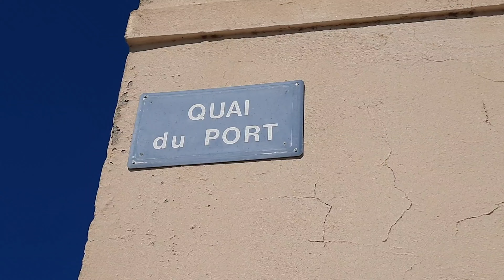Bienvenue à Bouzigues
👋 Bonjour 👋

⬇️ Bouzigues ⬇️

Bonjour aujourd'hui je vous emmène à Bouzigues une commune située au bord de l'étang de Thau

Dans ce reportage j'ai eu une petite interview d'une personne qui travaille à Bouzigues

Habité au tout début par des pécheurs vivant de manière troglodytique dans les excavations de son rivage, ce village a ensuite été agriculteur et s'est fait un renom dans la tonnellerie.

Au xviie siècle, Bouzigues était partagé entre deux seigneurs : l’évêque d’Agde pour la haute justice et la famille de Bouzigues (Branche : Bouziges, Bousiges, Bosiges et Bosicas) pour la moyenne et la basse justice.

Lors de la Révolution française, les citoyens de la commune se réunissent au sein de la société révolutionnaire, baptisée « société populaire républicaine » en l’an II[13].

Au début du xxe siècle, selon une méthode en suspension reprise par ailleurs, s'y est développé la culture des coquillages (huîtres et moules) distribués sous l'appellation Bouzigues.

Aujourd'hui encore cette culture reste l'élément moteur de l'économie à laquelle s'est lié le tourisme.

📱Lien de m'est réseau sociaux📱

M'être le pouce bleu au maximum 👍

Commenté 💻 📱

Partager 🌍 💬

🎬 Réalisateur du reportage 🎬

FRANTZ